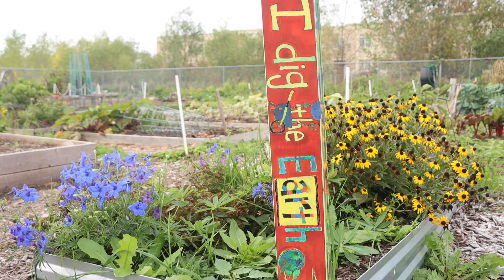Mission Outpost | Eric Elton | 2022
Welcome, and thank you for your interest in Prince of Peace. There’s lots here to explore. Check it out. Kick the tires. Make yourself at home. And let us know if you have any questions.

Eric Elton
Mission Outreach Director

Learn more about our ministries, what our community expects of our members and how to join Prince of Peace.